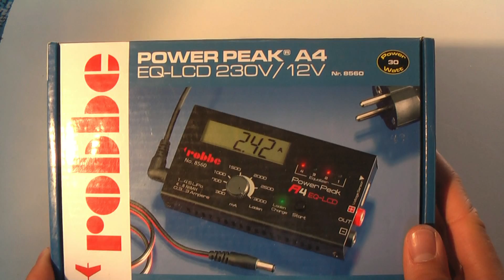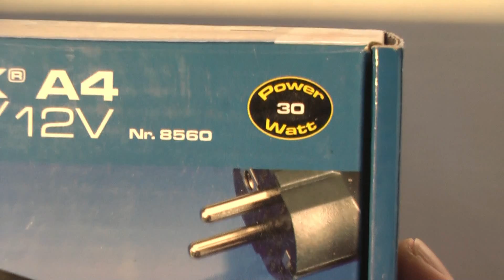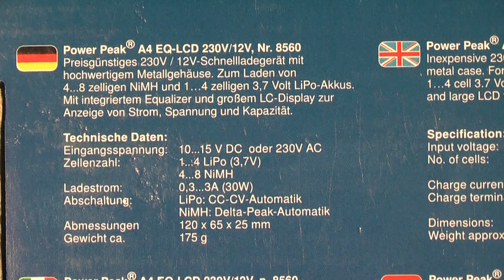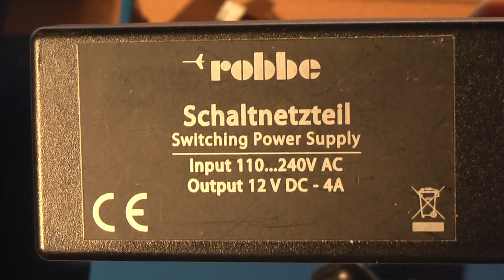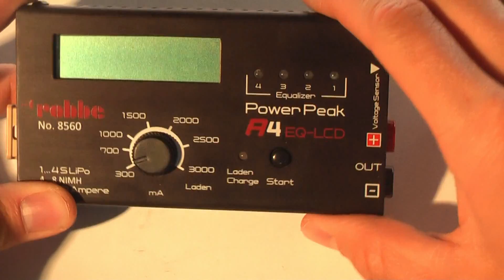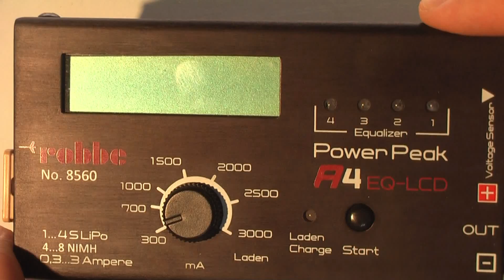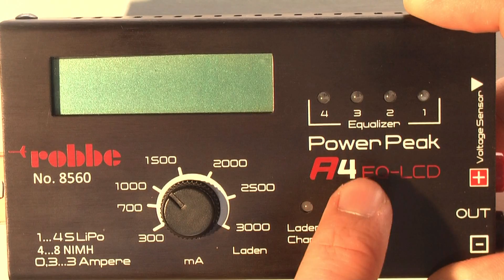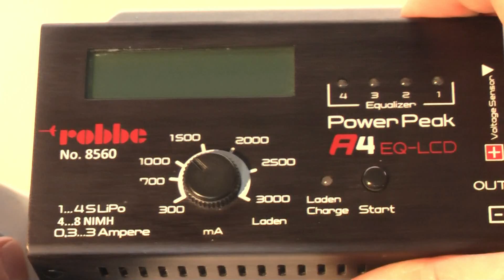robbe POWER PEAK A4 - Unboxing Deutsch/German [FullHD]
Quelle Bild im Thumbnail: siehe Herstellerwebsite

Circle Of Alchemists - Mystic Walk